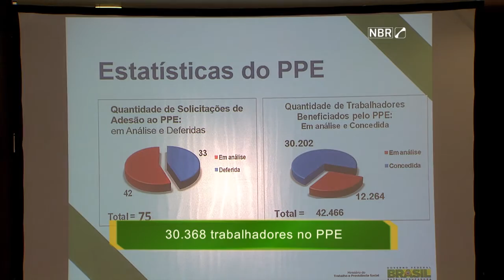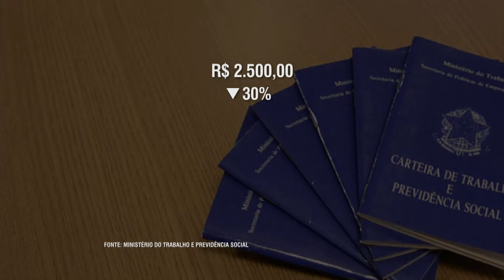Sancionada lei que institui o Programa de Proteção ao Emprego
NBR NOTÍCIAS - 19.11.15: A presidenta Dilma Rousseff sancionou nesta quinta-feira (19) a lei do Programa de Proteção ao Emprego (PPE), criado em julho por meio de medida provisória. O PPE prevê a redução temporária das jornadas de trabalho e remuneração de empregados de empresas em dificuldade financeira. O governo arcará com 15% da redução salarial dos trabalhadores, usando recursos do Fundo de Amparo ao Trabalhador (FAT). De acordo o Ministério do Trabalho e Previdência Social, 33 empresas já aderiram ao programa, garantindo o emprego de 30.368 mil trabalhadores em todo o país.